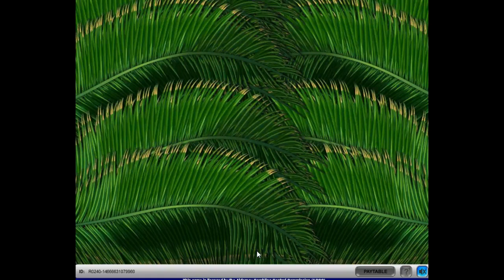Cleopatra Plus ™ - Freeslots.guru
Cleopatra Plus is an International Game Technology powered slot game. It has 5 reels, 40 lines, multiple bonuses and an Ancient Egyptian theme that is inspired by Queen Cleopatra.